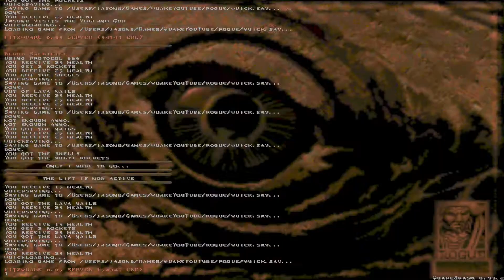Quake Mission Pack II: Dissolution of Eternity - Blood Sacrifice (r2m6)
Playthrough of Quake Mission Pack II: Dissolution of Eternity (no commentary) on the map "Blood Sacrifice" (r2m6).

Quake Mission Pack II: Dissolution of Eternity
Map: Blood Sacrifice (r2m6).